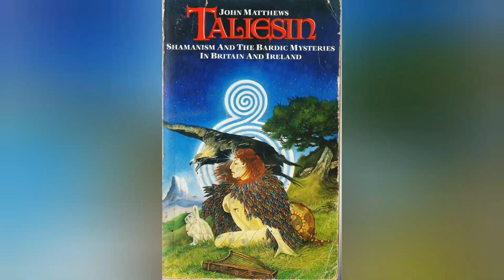☠️☮️ Story ☮️☠️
☮️☠️☮️ an introduction to Shamanic Storytelling. Thanks to. Tom Brownhill for his melodica.